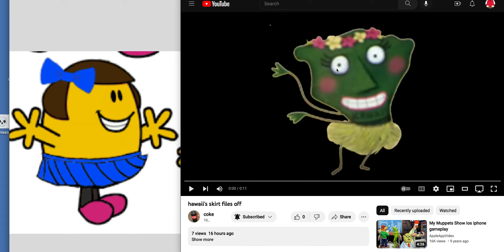Miss Tidy in skirt watches Hawaii's skirt flying off